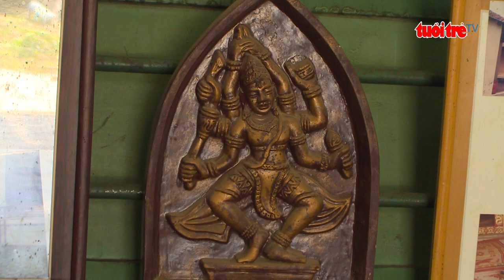Tam giác phát triển du lịch TP.HCM - Bình Thuận - Lâm Đồng chưa khai thác xứng tiềm năng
Thời gian qua, liên kết tam giác phát triển du lịch TP.HCM - Bình Thuận - Lâm Đồng đã đạt được những kết quả đáng khích lệ. Tuy nhiên, việc liên kết này còn rời rạc, quảng bá du lịch 3 địa phương 1 điểm đến còn hạn chế, chưa xứng tầm với tiềm năng vốn có.